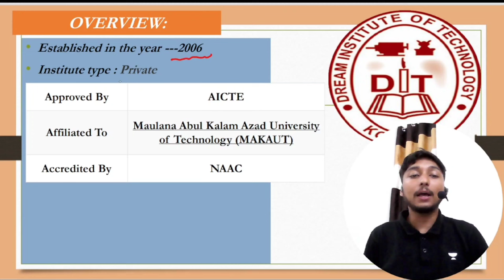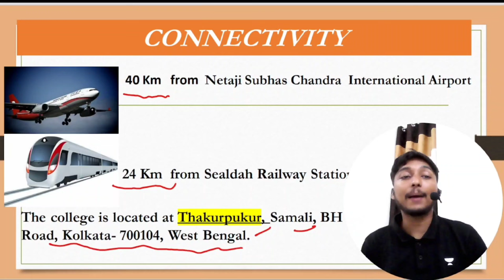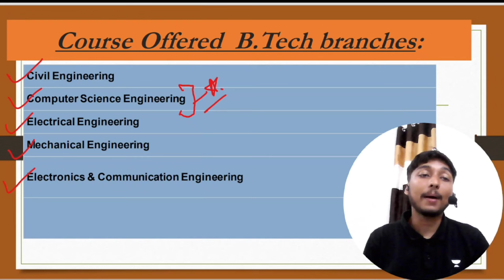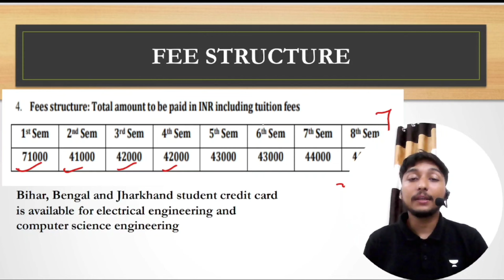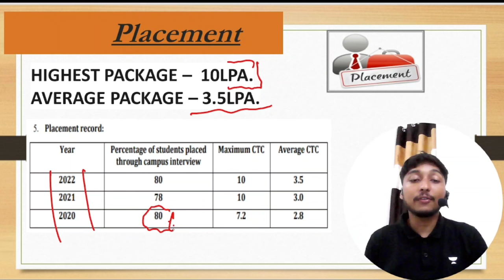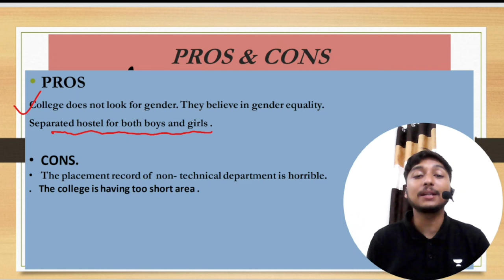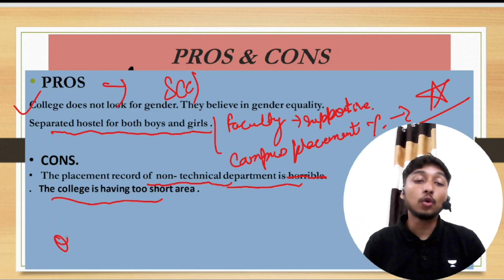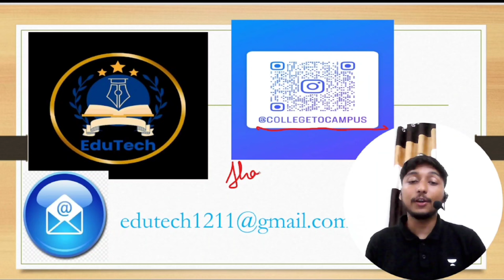Dream institute of technology kolkata | DIT Kolkata (DIT)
My Gears ⚙️ -

dream institute of technology kolkata
dream institute of technology

Dit Kolkata Cse
free admissionCse free admission 2024
computer science
Computer science engineering colleges in kolkata
educational institute in kolkata
bihar student credit cards course